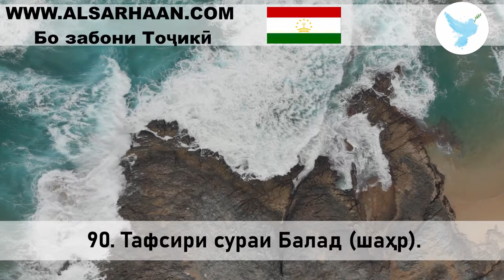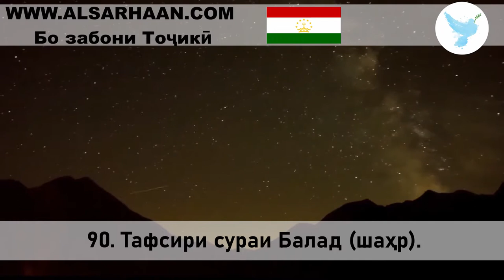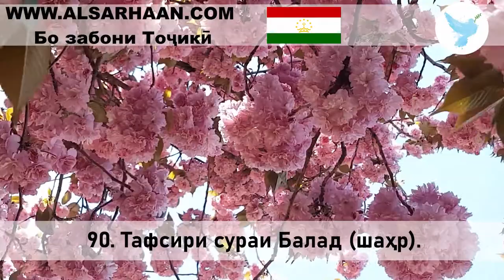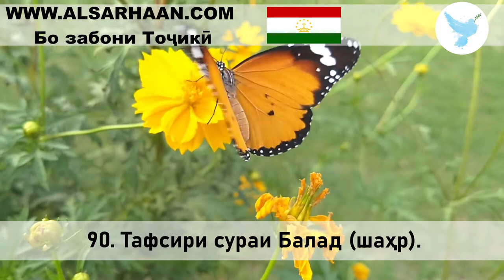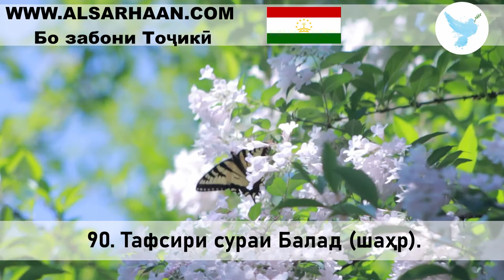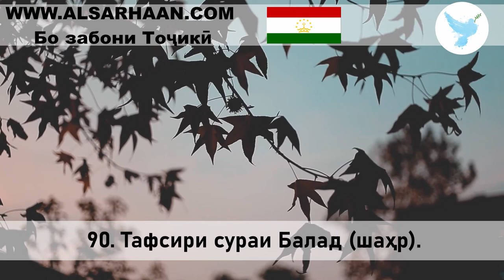90 Тафсири сураи Балад шаҳр